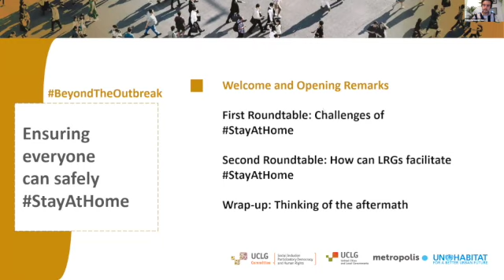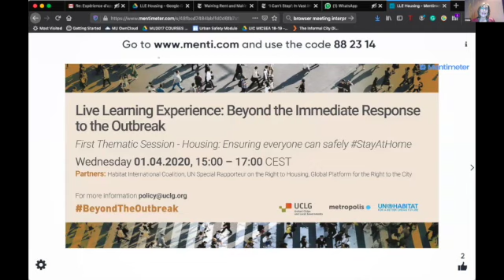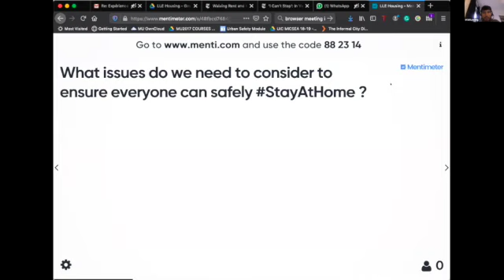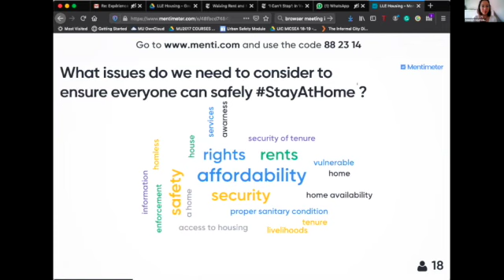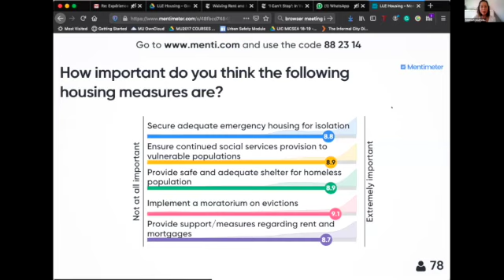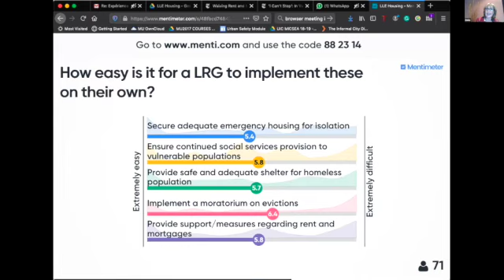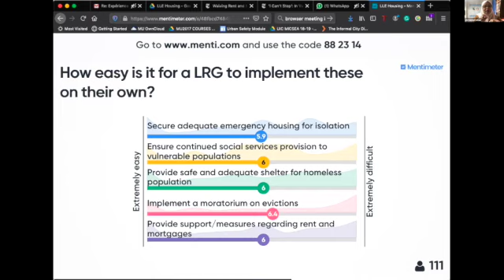BeyondTheOutbreak - Housing - Opening Remarks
Live Learning Experience: Beyond the immediate response to the outbreak

First Thematic Session - Housing: Consolidating public services to ensure everyone can safely StayAtHome. Wednesday 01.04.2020

Opening remarks by:

- Emilia Saiz, UCLG Secretary General
- Maimunah Modh Shariff, Under Secretary-General of the United Nations and Executive Director of UN-Habitat
- Leilani Farha, UN Special Rapporteur on the Right to Housing